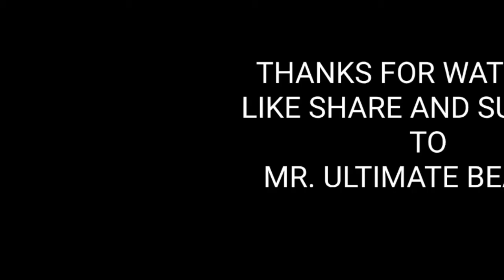SEASON 11 THE BRAWL PASS 👽👽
Brawl stars Game link

Download and Play Brawl stars